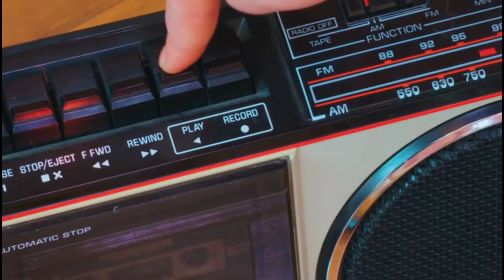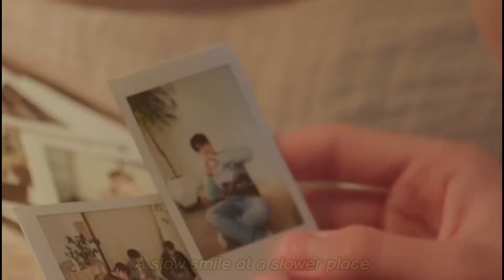TREASURE - 'SLOWMOTION' M/V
SLOWMOTION TREASURE

TREASURE SLOWMOTION LIVE

TREASURE SLOWMOTION LINE DISTRIBUTION

TREASURE SLOWMOTION PERFORMANCE

TREASURE SLOWMOTION DANCE PRACTICE

TREASURE SLOWMOTION MV

TREASURE SLOWMOTION FMV

TREASURE MAKER

TREASURE MV

TREASURE EDIT

TREASURE MY TREASURE

TREASURE MMM

TREASURE BOY

TREASURE GOING CRAZY

TREASURE 13

TREASURE BOX

TREASURE BLING LIKE THIS

TREASURE STAGE

TREASURE FULL STAGE

TREASURE FULL PERFORMANCE

TREASURE SBS

TREASURE MY TREASURE MV